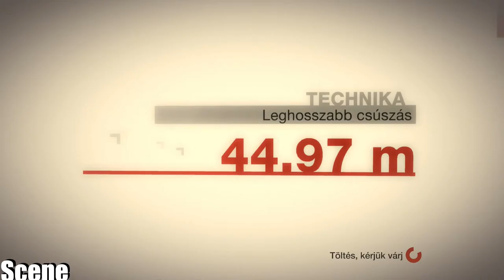Colin Mcrae Dirt-Lucas Oil-McMillin-(PC-HD)1080p